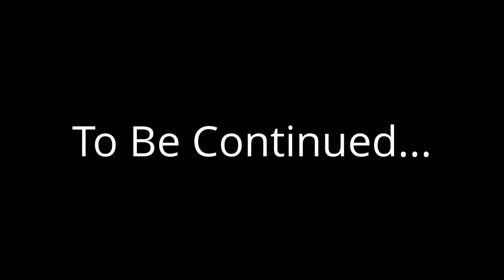Halloween 2012 Part 3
This is the final part for the Halloween special